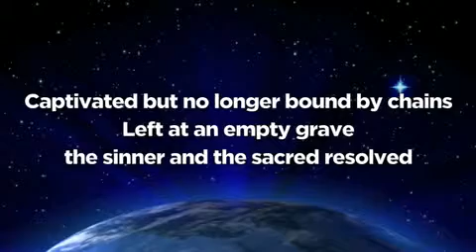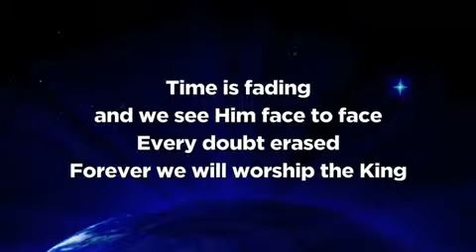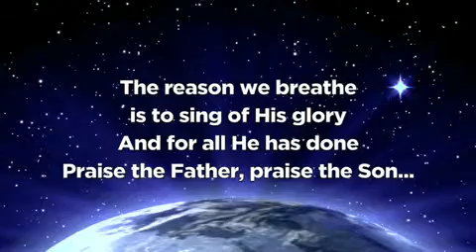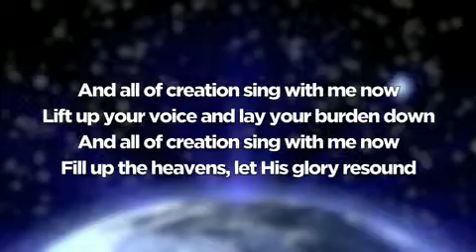All of Creation MercyMe with Lyrics